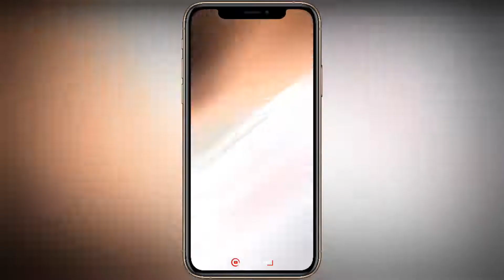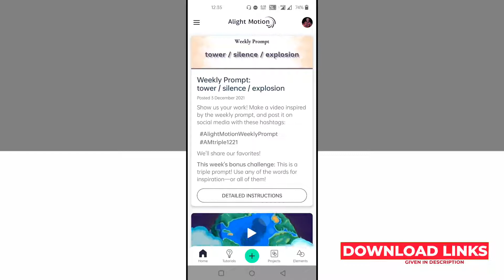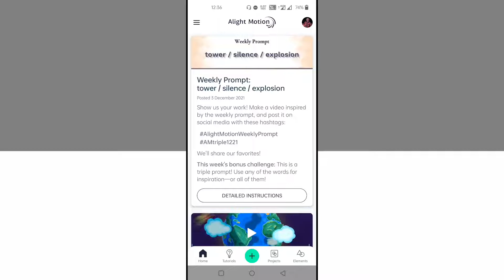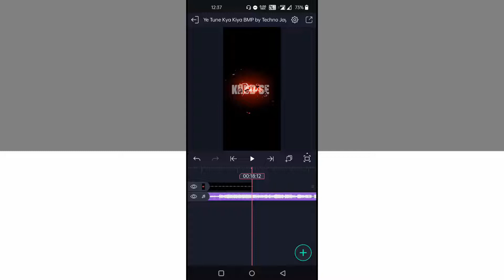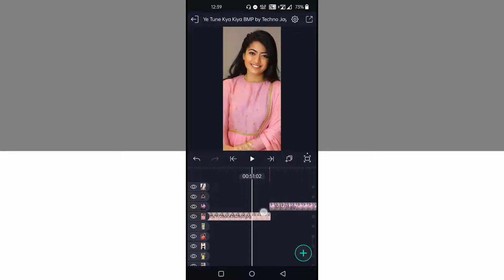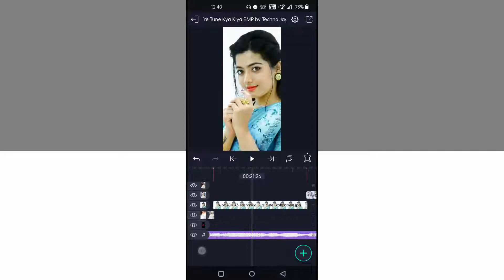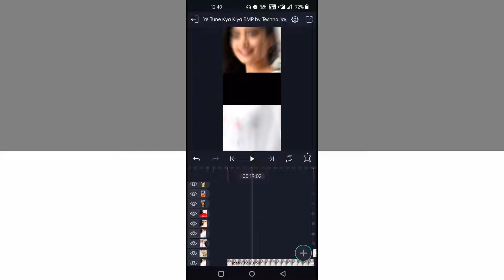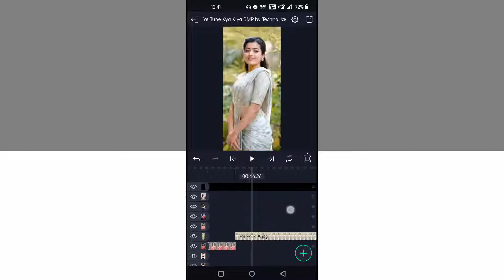ye tune kya kiya lyrical status editing alight motion | xml preset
DOWNLOAD LINKS 🔗 : ➤